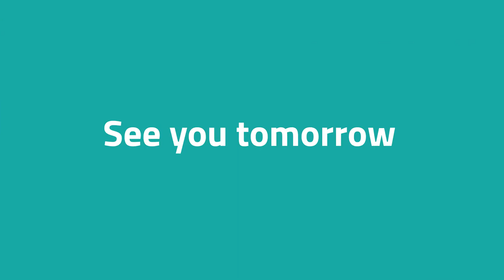Day 3 Highlights!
It was really an amusing and beneficial day!
We enjoyed those hours with such inspiring speakers & passionate attendees.
We captured today’s highlights for you, enjoy watching it.